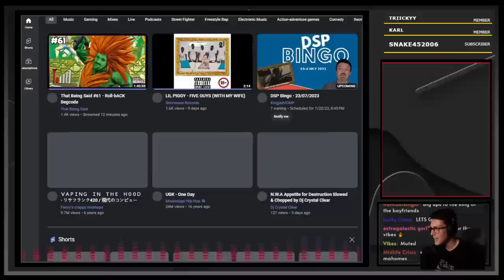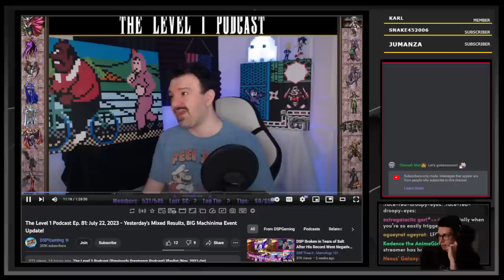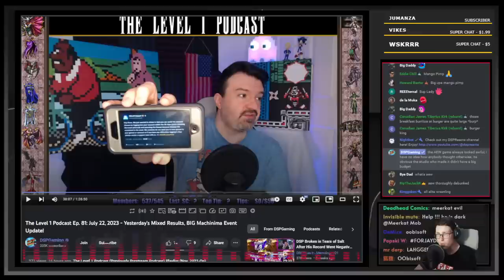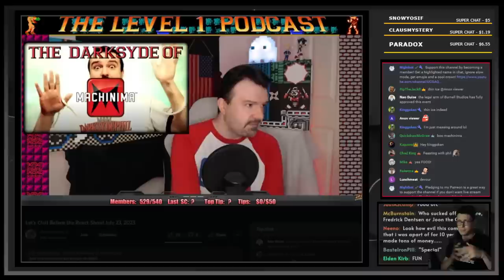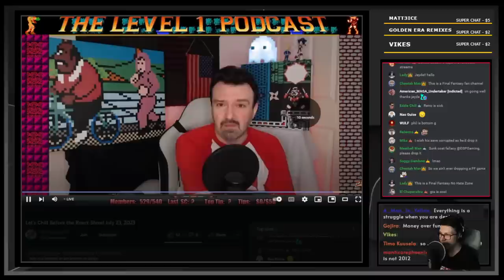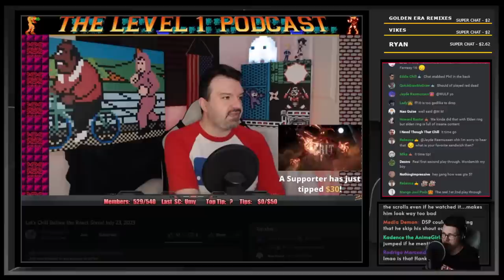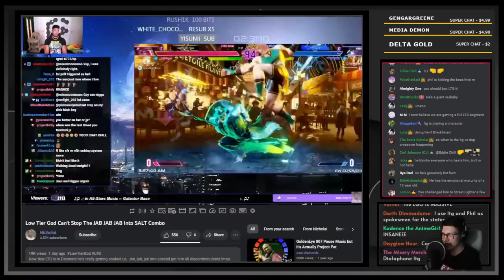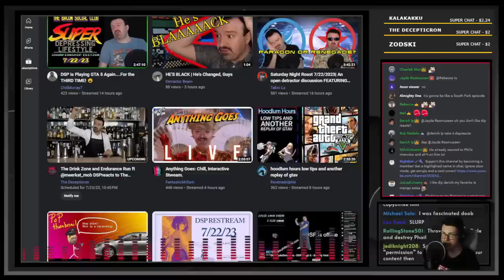Low Tier Begging || A Level One Experience (ft. LTG for some reason) #4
THE GUY:

0:00 intro @snortwave
9:36 Clips
56:34 Prestream
1:43:57 DSP talks about LTG